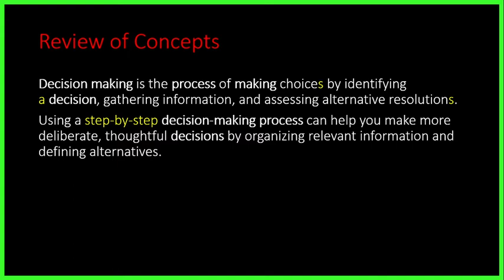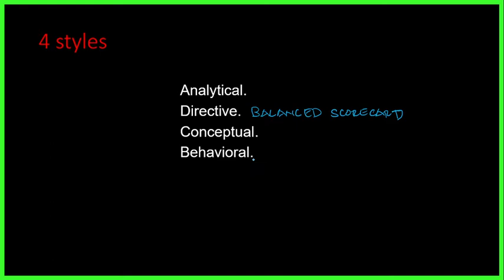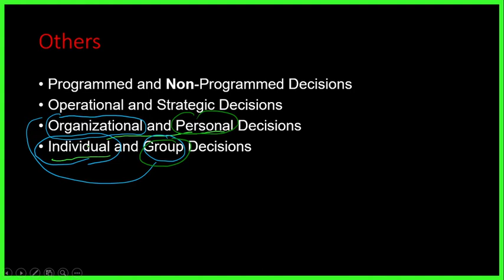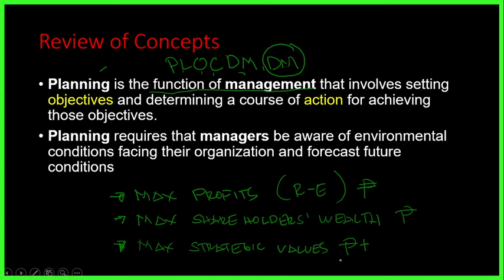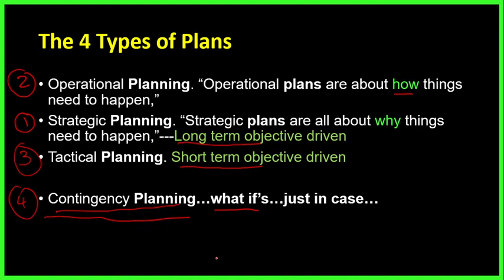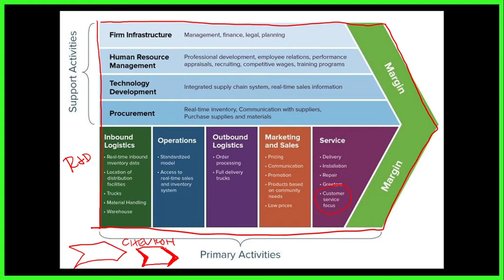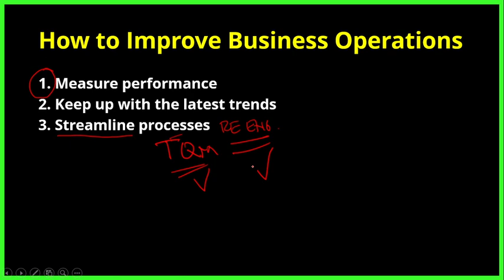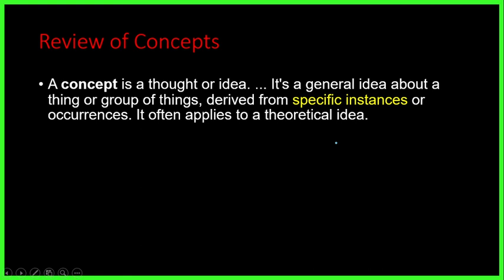Decision Making in Planning, Operating, and Control ( Part 1)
Decision Making in Planning, Operating, and Contol